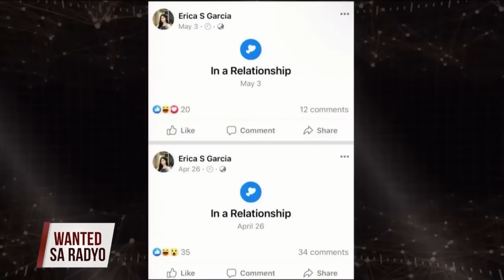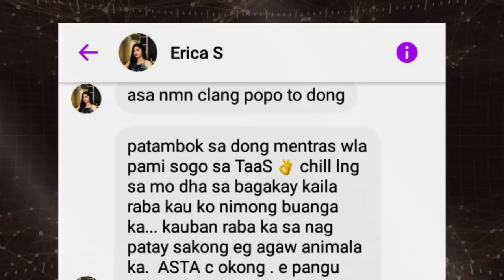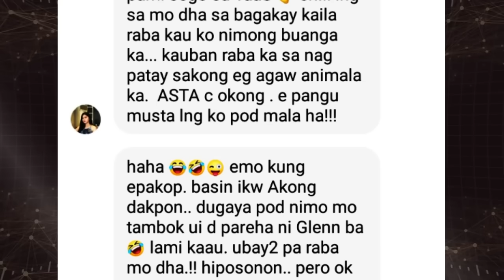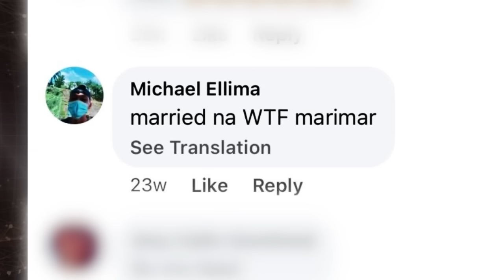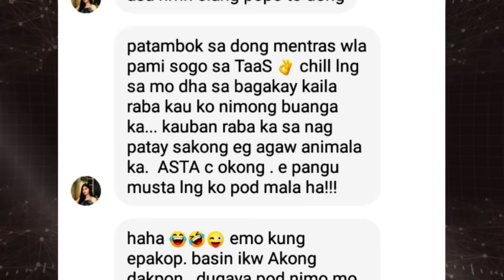NETIZENS, NABULABOG SA BEAUTY NI GIRL!